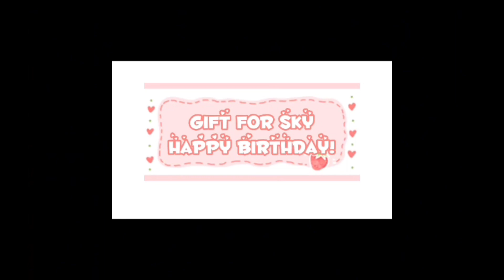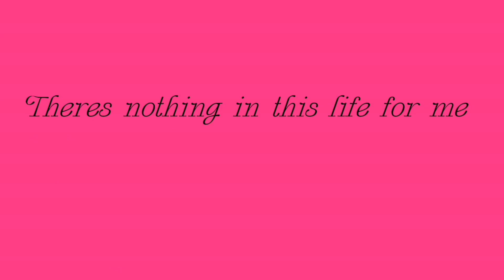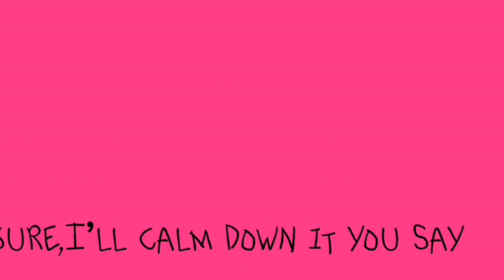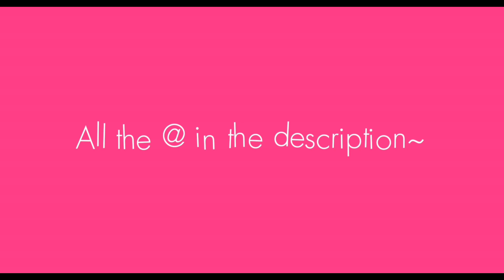—Darling Dance—COLLAB WITH @cellaports and GIFT FOR SKY HAPPY BDAY SKY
WISH SKY A HAPPY BIRTHDAY RN

ok
YEEEEEE

Me @WonLuna
Cella @cellaports
Sky @aangelswings
now here’s some tags to get more views